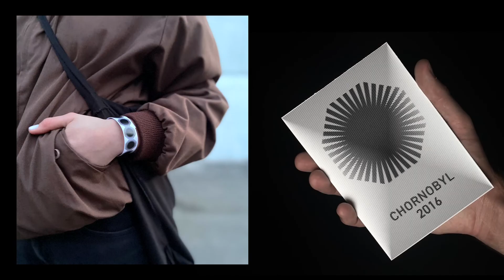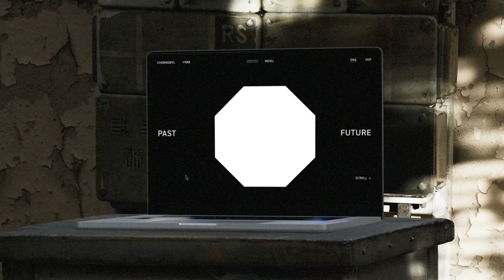Зникаючий бренд Чорнобиля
У 2021 році агентство banda розробили брендинг Чорнобильської зони відчуження, щоб привернути увагу до цієї дуже особливої зони. Щороку в дату річниці трагедії логотип Чорнобиля видозмінюється і у житті зони починається новий рік.